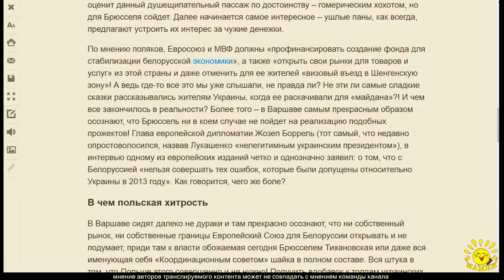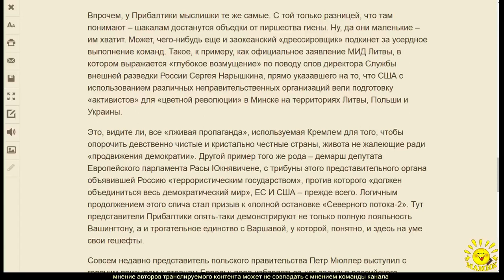1. А. Неукропный. Польша и Прибалтика пытаются «поглотить» Белоруссию и подставить Россию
1. А. Неукропный. Польша и Прибалтика пытаются «поглотить» Белоруссию и подставить Россию